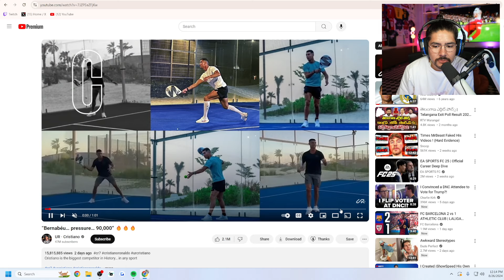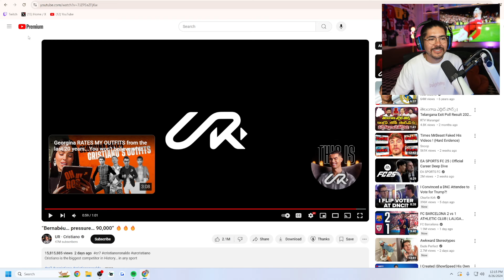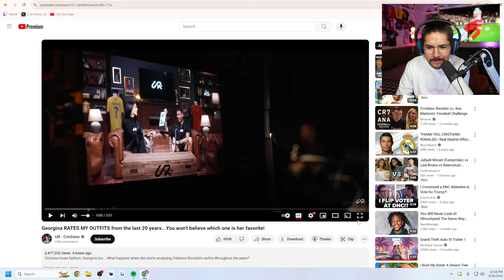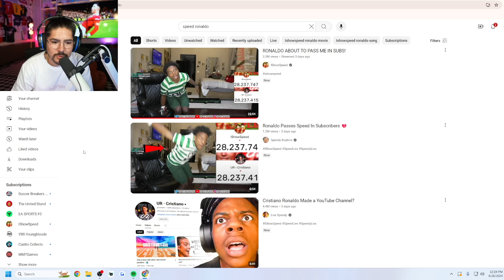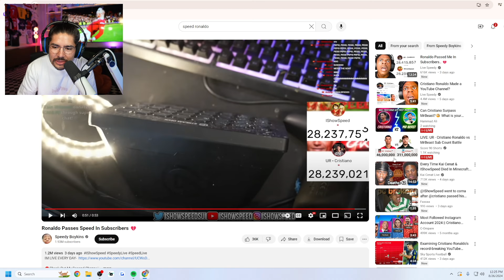Georgina RATES MY OUTFITS from the last 20 years Reaction